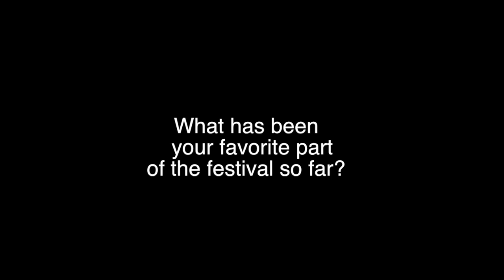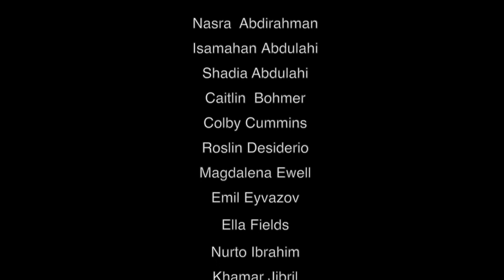Youth Arts Program: Week 1: Introductions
Who is in the YAP teen program this year?